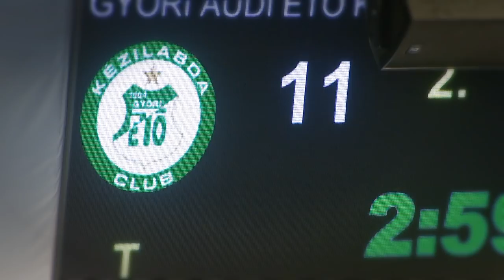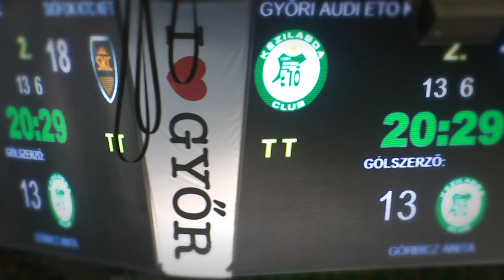Győri Audi ETO KC – Siófok KTC KFT 30 - 25